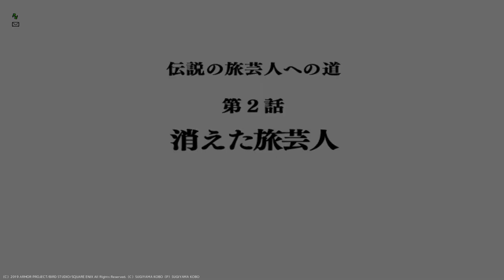【DQ10】 伝説の旅芸人への道 #1 旅芸人の弟子 (職業クエスト) 【version1.0】 [クエスト077]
PS4のDRAGON QUEST X (ドラゴンクエスト10) をプレイ ※ネタバレあり
Version 1.0 (職業クエスト：旅芸人)
伝説の旅芸人への道 #1 旅芸人の弟子 [クエスト077]

主な登場人物：ポルファン、悪魔道化師ゲイザー

皆をつないで世界がつながる
（2012年/Wii）

当該動画の転載・配布は禁止いたします。